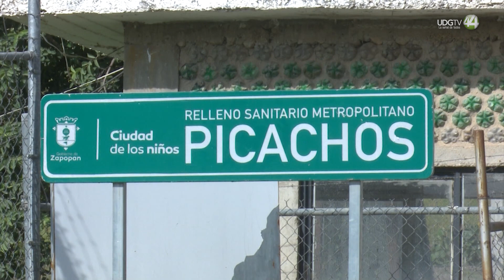Reconoce Frangie que Zapopan entregó 500 cuentas catastrales para la Villa Panamericana